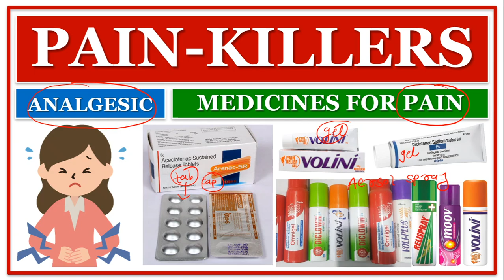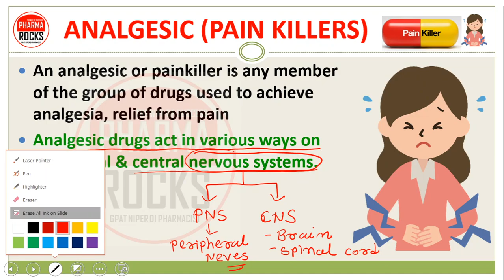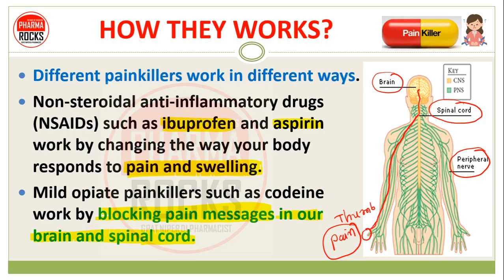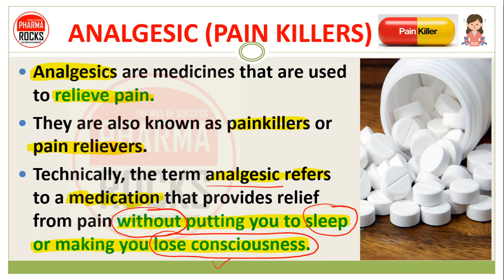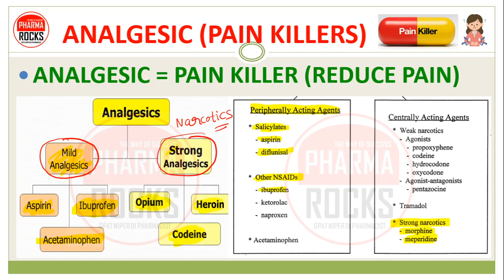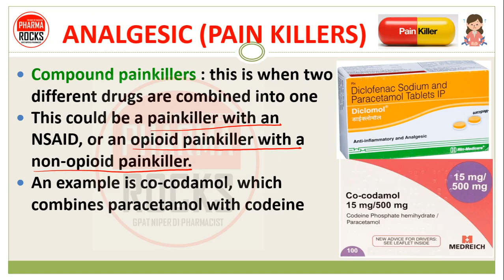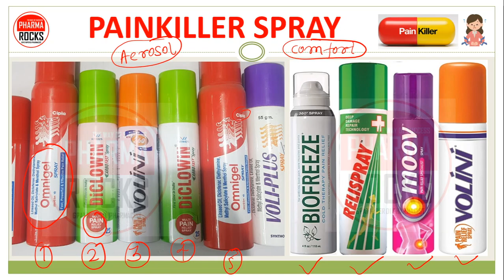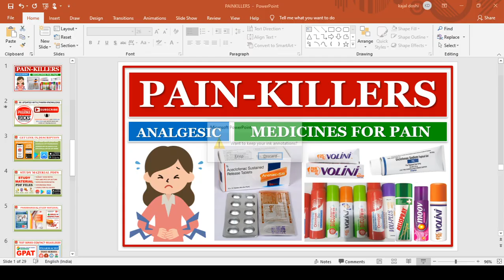PAIN RELIEVER DRUGS, दर्द निवारक दवांईयों की जानकारी, PAIN-KILLERS, EFFECTIVE MEDICINES USE FOR PAIN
कमर दर्द, सरदर्द, पेट दर्द, पीठ दर्द, दांत दर्द, घुटने दर्द, सर्जरी दर्द, पीरियड दर्द, खेलकूद में दर्द - मोच आदि तरह की विभिन्न दर्द समस्याओं में यह असाधारण दवाईयां काफी असरदार हैं। कम दाम में अधिक फायदेमंद और सुरक्षित मानी जाती हैं।

PAIN RELIEVER DRUGS
दर्द निवारक दवांईयों की जानकारी
PAIN-KILLERS MEDICINE

ANALGESIC MEANS PAIN KILLERS

An analgesic or painkiller is any member of the group of drugs used to achieve analgesia, relief from pain
Analgesic drugs act in various ways on peripheral & central nervous systems.
They are distinct from anesthetics, which temporarily affect, and in some instances completely eliminate, sensation.

HOW PAIN KILLERS WORKS?

PAIN TYPES
back pain,
headache,
stomach pain,
back pain,
toothache,
knee pain,
surgery pain,
period pain,
sports pain - sprain

PAIN TYPES
कमर दर्द,
सरदर्द,
पेट दर्द,
पीठ दर्द,
दांत दर्द,
घुटने दर्द,
सर्जरी दर्द,
पीरियड दर्द,
खेलकूद में दर्द - मोच

विभिन्न दर्द समस्याओं में यह असाधारण दवाईयां काफी असरदार हैं

ASSISTANT PROFESSOR
FOUNDER PHARMAROCKS
PHD SCOLAR (GTU AHMEDABAD)

📚 STUDY MATERIAL
👨🏼‍🏫 VIDEO LECTURE
📊 TEST SERIES

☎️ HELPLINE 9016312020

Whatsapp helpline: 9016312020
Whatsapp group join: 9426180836